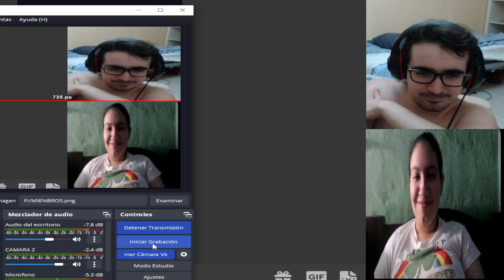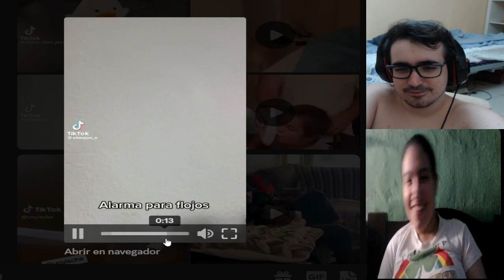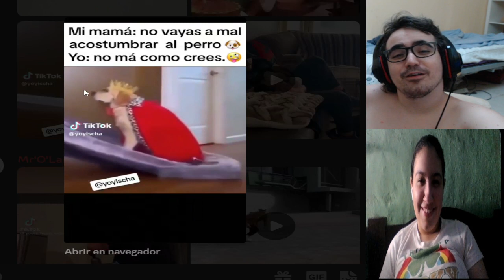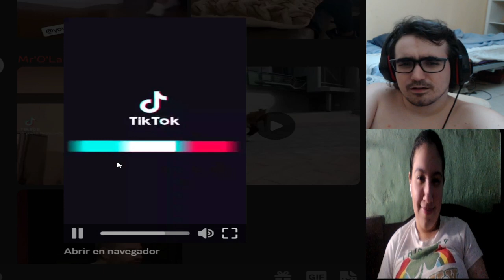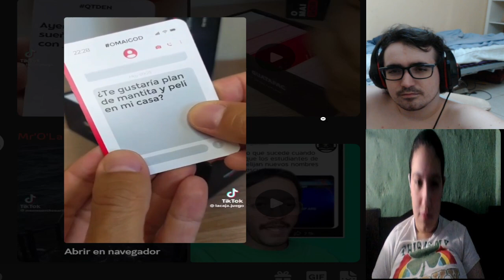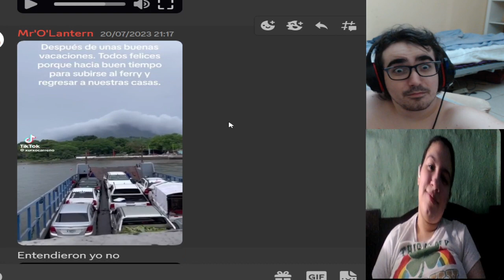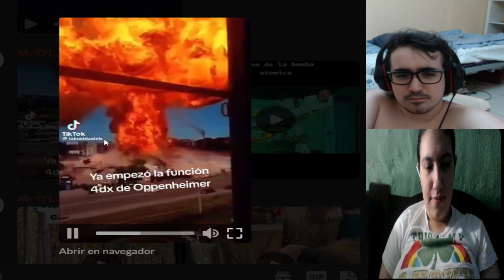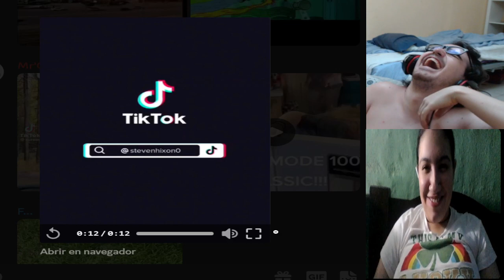XURXOCARRENO ES UN REY DE TIKTOK